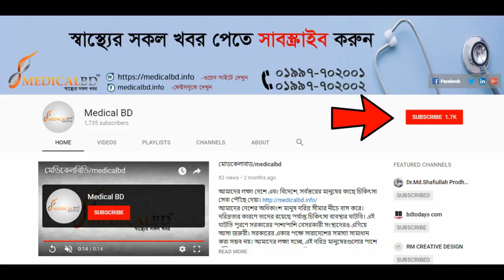আর্থ্রাইটিস, কোমর ব্যথা ও বাঁকা হয়ে চলা সমস্যার চিকিৎসা | Arthritis | Back Pain Treatment